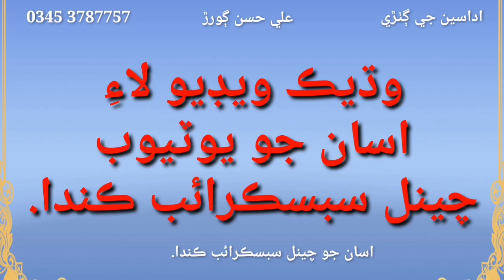Pucho Akher Pucho Keh Kha l Asa Jo Doh Kehro l Sindhi Status l Sindhi Whatsapp Status